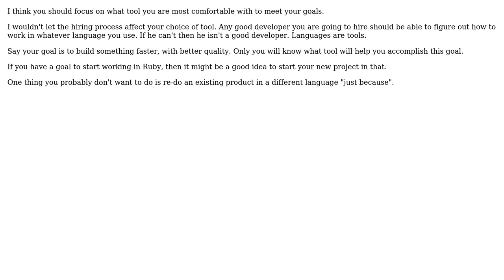One man company looking to expand already built in PHP. Is now the time to switch to Ruby?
Software Engineering: One man company looking to expand already built in PHP. Is now the time to switch to Ruby?

With thanks & praise to God, and with thanks to the many people who have made this project possible! | Content (except music & images) licensed under CC BY-SA | Music | Images & others | With thanks to user jcroll user Alan Delimon and the Stack Exchange Network Trademarks are property of their respective owners. You are responsible for your own actions.